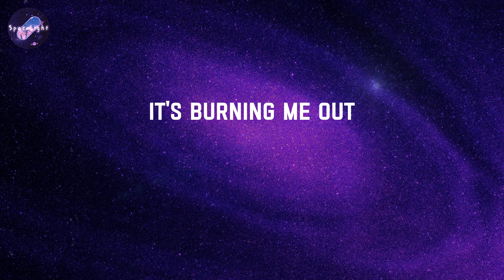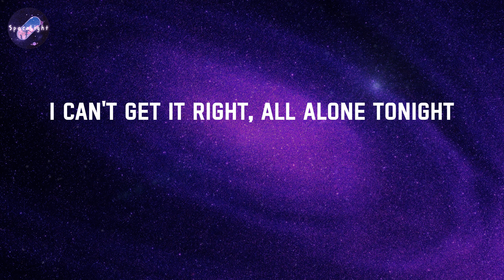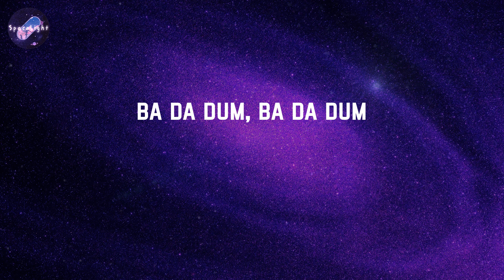I Believe - KAMRAD (Lyrics)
Lyrics: I Believe - KAMRAD

Blow my mind, blow my mind
Blow my mind now
Take me high, take me high
Spin me right round
Don't know why, don't know why
It's burning me out
I won't get it right, stay at home all night
Out of sight, out of sight
I'm hidin' right now
You're dynamite, dynamite
Yeah, I got no doubt
Way too tight, way too tight
I need a time-out
I can't get it right, stay at home all night
Yet I believe
I'd rather fall asleep than fall in love
And I believe
That someone in my bed is not enough
And I believe
And I believe
It's only in my head, yeah
Yes, I believe
And I believe
And I believe
And I believe
Every night, every night
I'm on my way down
You're so high, you're so high
My feet on the ground
I can't get it right, all alone tonight
It's been too long, I'm out of time
I'll leave you high and dry
It feels so wrong, you felt so right
Fell out of love tonight
Yet I believe
And I believe
Yes, I believe
And I believe
And I believe
And I believe
Ba da dum, da
Ba da dum, ba da dum